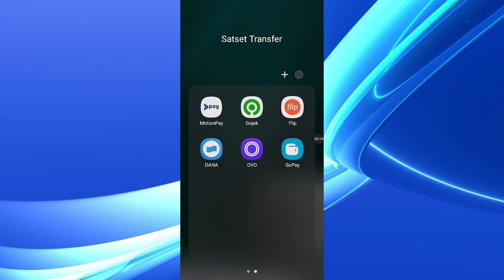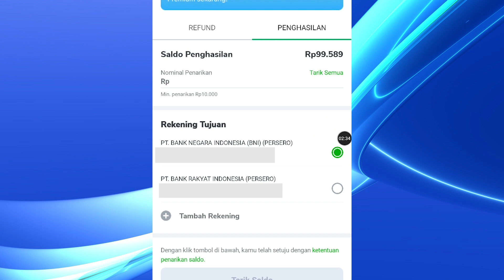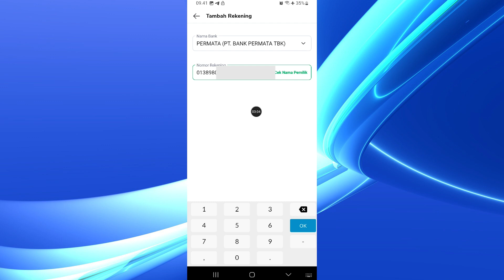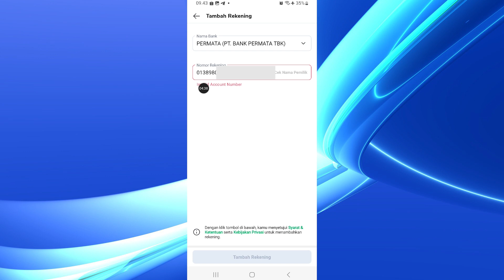Cara Tarik Saldo Tokopedia ke Gopay, Emang Bisa? Kadang bisa sih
Pengen narik saldo tokopedia ke gopay tapi harus nunggu moment yang pas. Karena kadang bisa kadang nggak bisa menambahkan nomor gopay ke tokopedia.

Karena kalo belum mendukung 4g ya sama aja boong walopun udah diatur juga tapi simcard nya yang bermasalah dan harus upgrade.

cara tarik tunai tokopedia card di atm,
cara tarik saldo tokopedia ke alfamart,
cara menarik saldo gopay di tokopedia ke rekening bank,